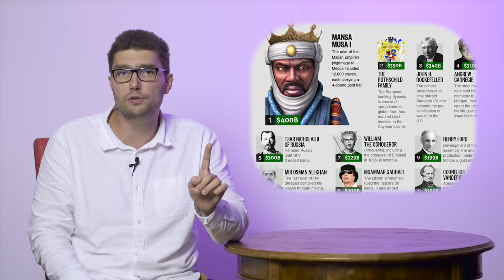Cel mai BOGAT OM al tuturor timpurilor